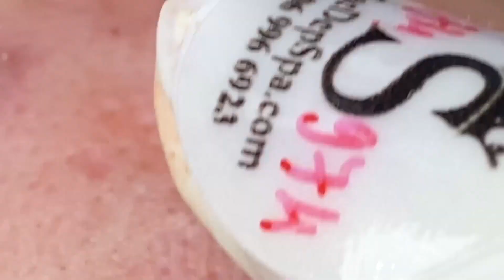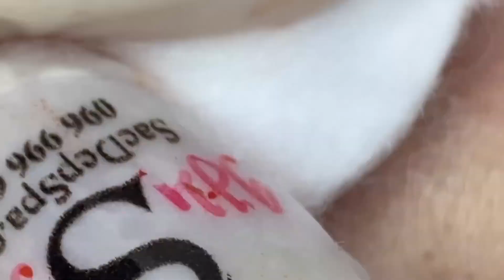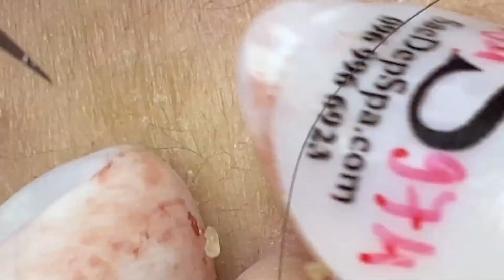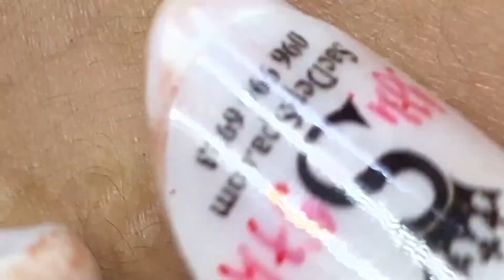Blackhead Removal With Sac Dep Spa